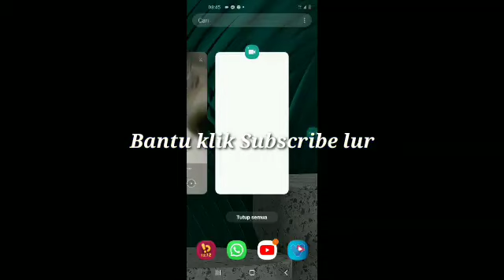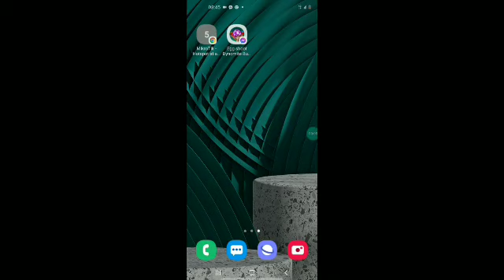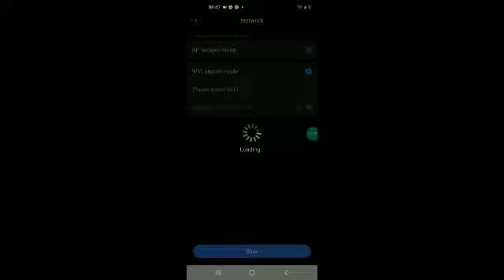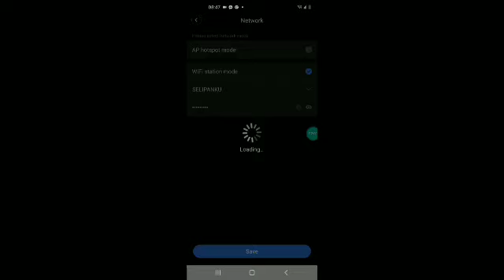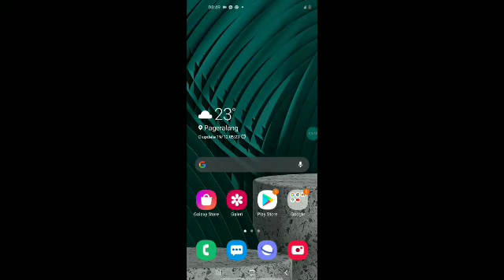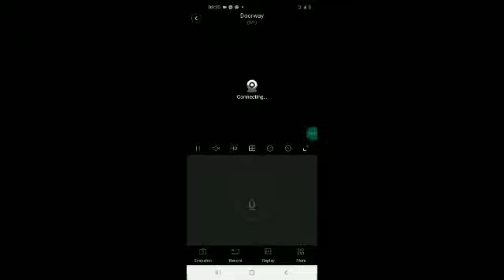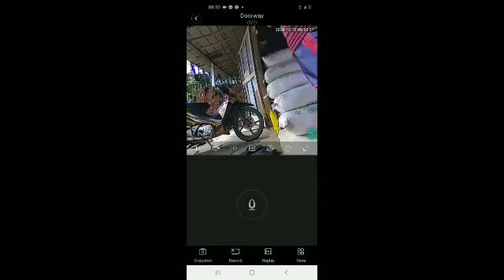CARA SETTING DAN CEK CCTV BOHLAM DENGAN DATA PADA Hp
cctv cek online